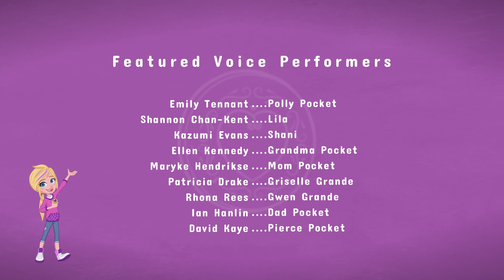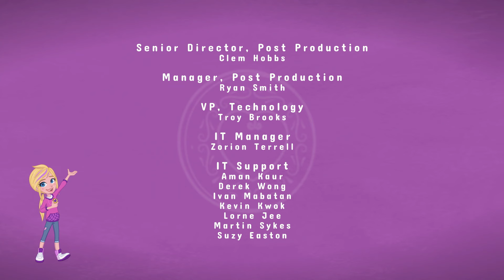Polly Pocket Türkiye: Tatiller geldi! 🎄| Çocuk filmleri | tam bölümler